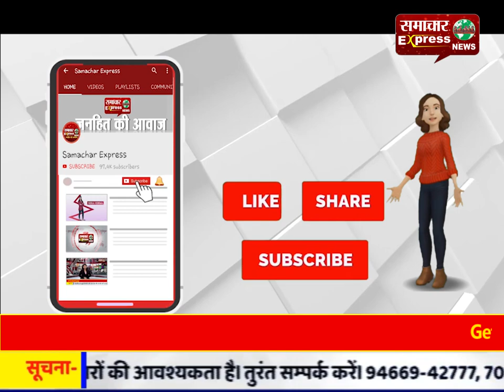अमेठी : अब जिले में शराब के नशे में वाहन चलाने पर ई चालान